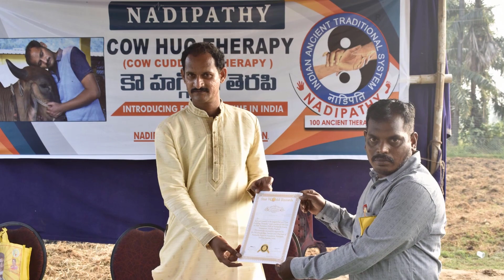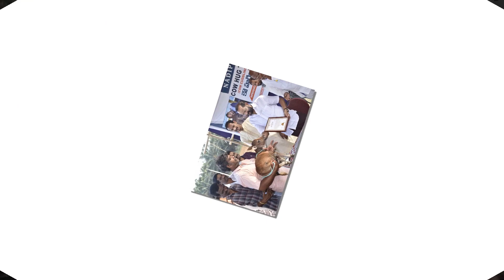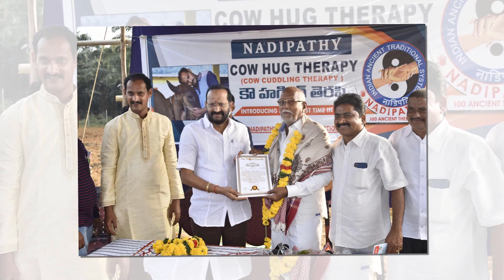Mega Cow Hug Therapy Event by Nadipathy | Dr.Krishnam Raju | Nadipathy Goshala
Cow-Hugging:
 “Cow Hugging” is the term that’s going viral on Social media these days. From Dutch to the US it’s been spreading the entire West. We Indians Worship cows cow as a mother, Foreigners consider it as a Food, yet they felt this as a New Lifestyle but in India, the land of Cultures & Traditions, had forgotten this culture and walking in the path of Medicine which leads to raising toxicity in the blood.

What is Cow Hugging?:
 In Hug Therapy We should lean on Cow, hug its body, and feel its body’s activity.

 Cow Hugging may look simple but there is so much science behind it. While we Hug cows, our brain releases Oxytocin, Dopamine, & Serotonin Happy Hormones these hormones help in reducing Cortisol, a hormone responsible for Anxiety, Stress, and Depression, therefore, improving mental stability, Happiness, Confidence and boosts mood and suppresses Tensions.

Why should we Hug Cows?:
 Compared to any other animal Cow has a unique place. Cow’s heart beats slowly. A Cow is massive in shape, smooth to touch, and has a sensitive body making it the perfect animal to Hug.
The temperature of its body is slightly high compared to the human body. As we are Warm-blooded animals we feel comfortable & Happy as long as we hug.

Conclusion:
  New wellness centers have been appearing in Western countries conducting Cow Hug Therapy. But Nadipathy is doing this therapy for the past 10 years as a part of treatment with the help of Nadipathy Goshala.